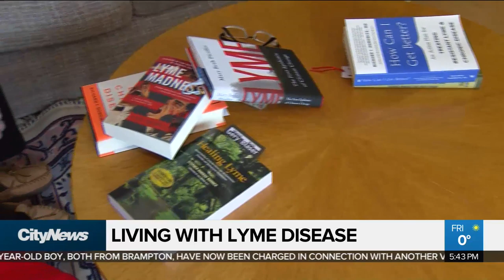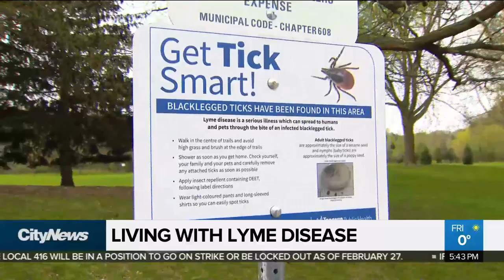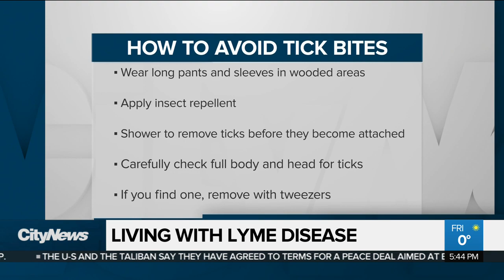Aurora man on what it’s like to live with Lyme disease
Lyme disease cases are on the rise in Canada. Tina Yazdani speaks to an Aurora man who was diagnosed after being bit by a tick in his own backyard about the warning signs of the disease, and how people can protect themselves.